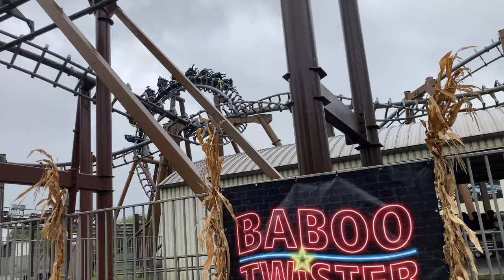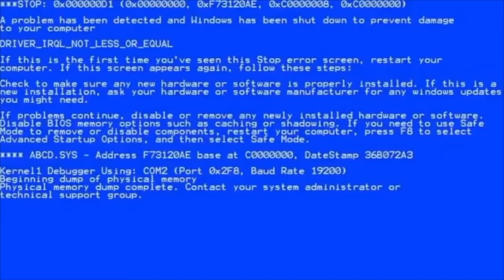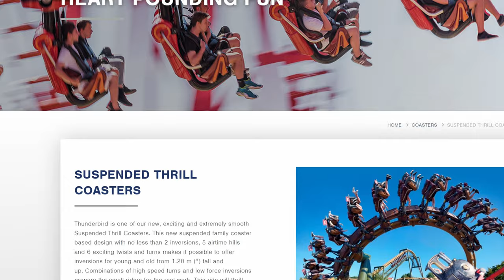Was Zum, SLC! - Die Coaster Doku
In dieser Coaster Doku lösen Marvin und ich das Geheimnis hinter Vekoma's vielleicht bekanntesten Achterbahn Typ, dem SLC also der sogenannte  Suspended Looping Coaster. Kompakt und mit viel Humor fassen alle spannenden Informationen für euch zusammen.

01:38  Historie
02:21  Prototyp
03:49 Standardmodell mit Helix
04:33  Extended Modell
05:14  Shenlin Modell
06:02  Custom Modell
07:03  Schläge und Züge
08:49  Ende vom SLC, Anfang des STC
09:50 Eure Meinung ist gefragt
10:17  Was kommt als Nächstes?

Musik bei Epidemic Sounds